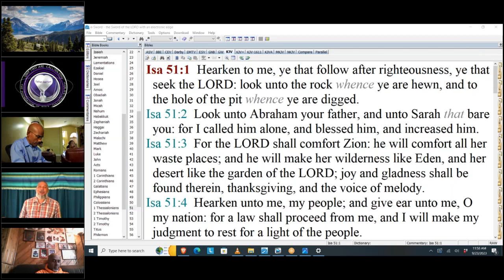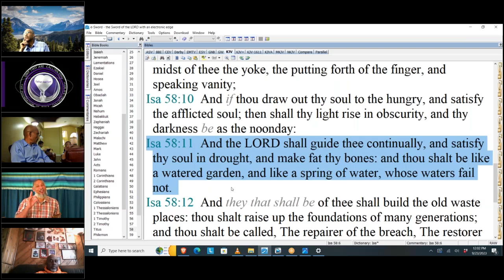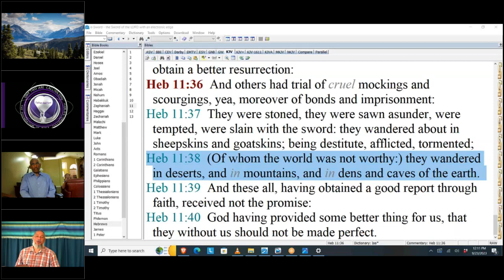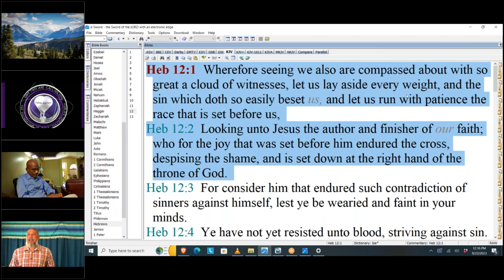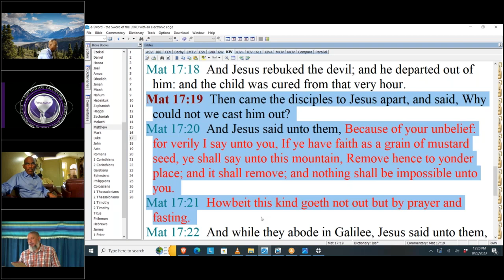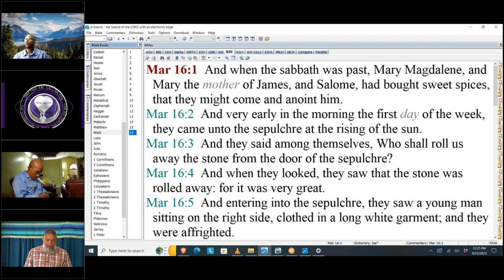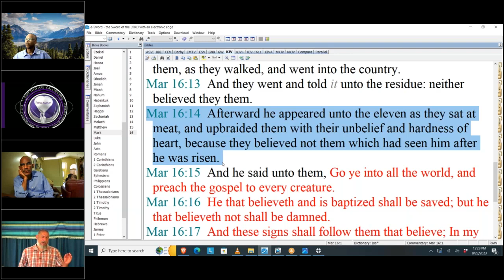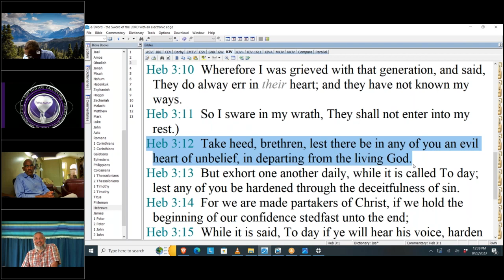Conditionality - Howard Williams